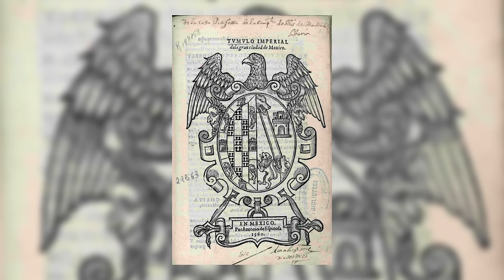"Tertulias de historiadores. Conflicto, resistencia y negociación en la historia" T1: Capítulo 5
Óscar Barrera Aguilera, CEH, El Colegio de México
Temas de interés: poblaciones y lenguas mesoamericanas en Chiapas, siglo XIX.
 Publicaciones recientes: “Un comerciante estadounidense en las confines mexicanos: Josiah Gregg”, “El grano de la discordia: indios, ladinos y grano en los valles de Teopisca.”

Dora Dávila Mendoza, Universidad Andrés Bello, Caracas
Temas de interés: Sociedades y sistemas familiares en la provincia de Venezuela, siglos XVIII y XIX.
Publicaciones recientes: Agentes de su libertad. Esclavos, sujetos y discursos en un Caribe que cambia ( 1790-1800); Sociedad y esclavos en Venezuela, 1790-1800; Hasta que la muerte nos separe. El divorcio eclesiástico en el arzobispado de México, 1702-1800.

Pilar Gonzalbo Aizpuru, El Colegio de México
Temas de interés: La vida cotidiana en México virreinal.
Publicaciones recientes: Vivir en Nueva España, Familia y orden colonial, Familia, educación y vida cotidiana en la Nueva España.

Leticia Mayer Celis, IIMAS, Universidad nacional Autónoma de México
Temas de interés: Historia de la ciencia e Historia de la vida cotidiana
Publicaciones recientes: Rutas de incertidumbre. Ideas alternativas sobre la génesis de la probabilidad, “Los espacios y los gestos del “otro”: los primeros jesuitas en el lejano Oriente.”